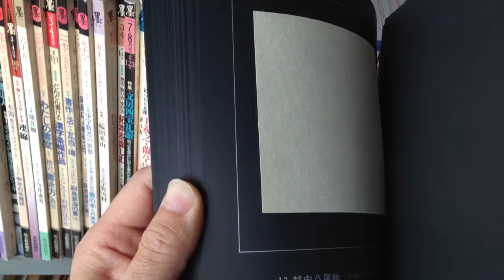実物和紙手帖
木耳社

書道古本屋
by大阪教材社(大阪府堺市の書道用品専門店)